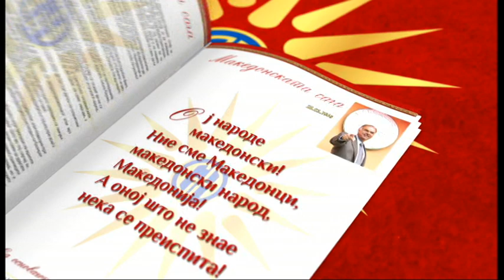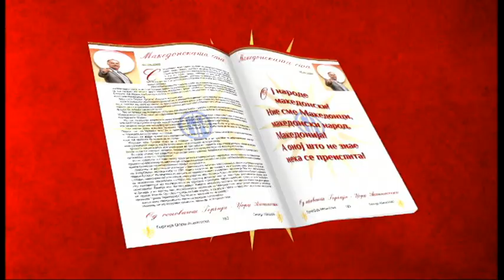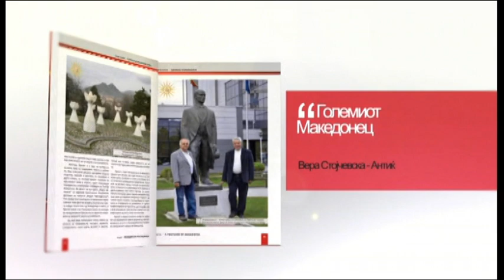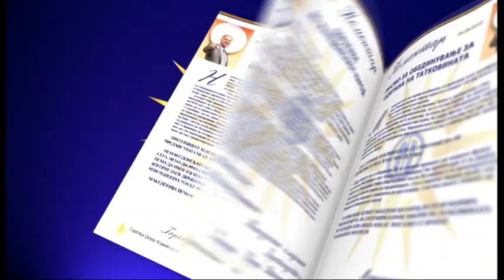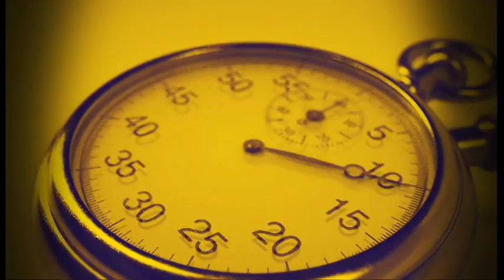Полн Погодок С4Е27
Во емисија ќе гледате почеток на ПМФЛ мала анализа на двојките во студио, одлични теми и доделување на ваучери од обложувалницата спорт лајф.
Секој Понеделник, Четврток и Петок од 18 - 30  спортски емисии на Телевизија Сонце